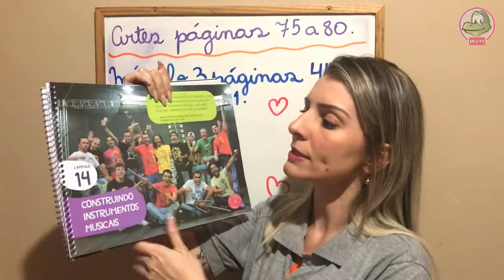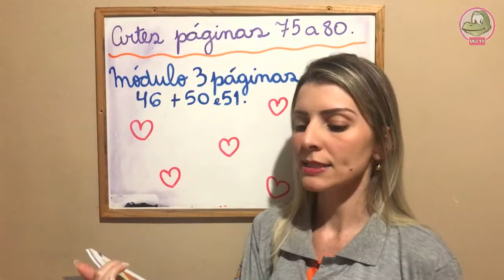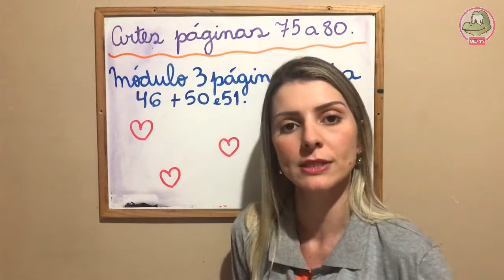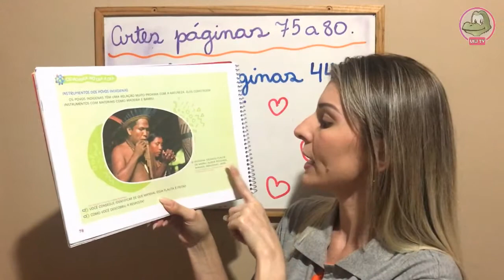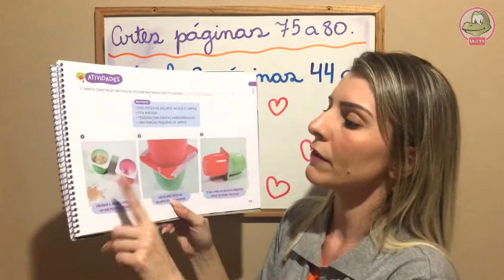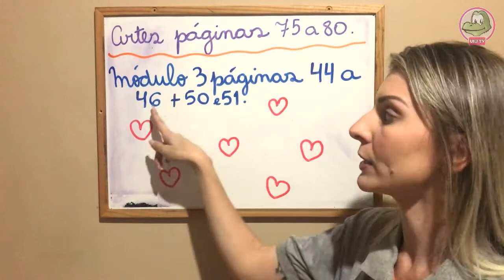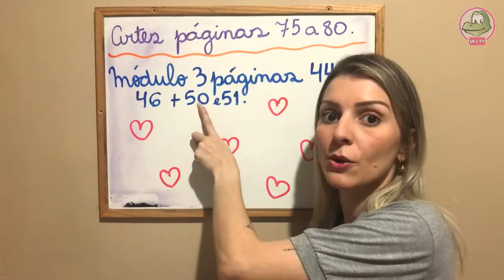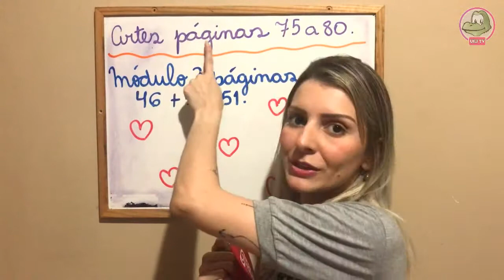1º ano - Artes - Págs. - 75 a 80 e Trava língua - Módulo - Págs. 46, 50 e 51